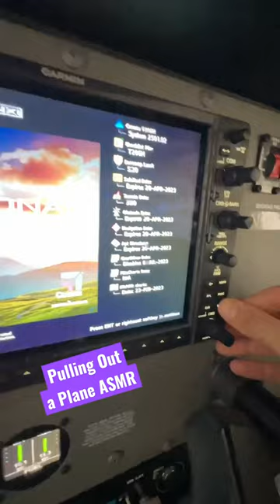Pulling out a plane